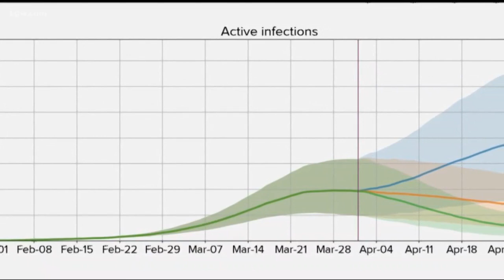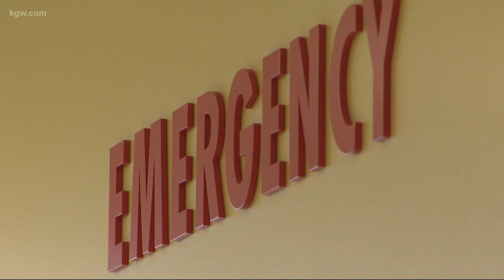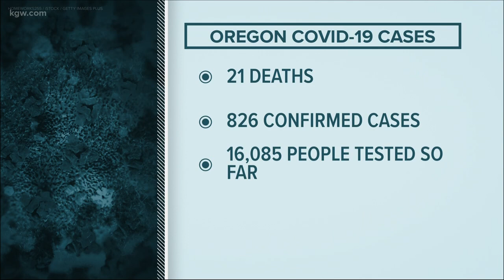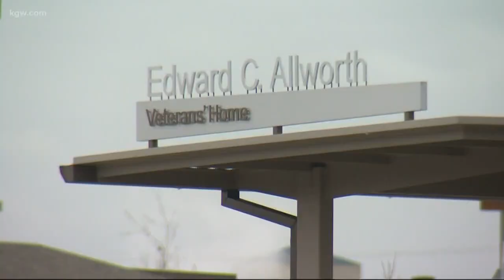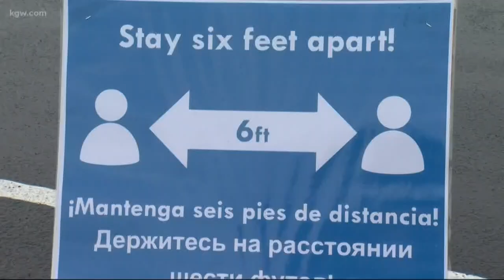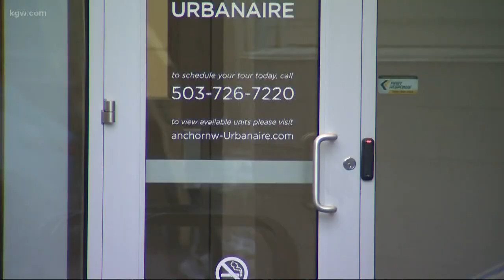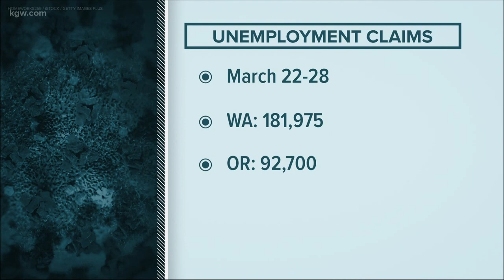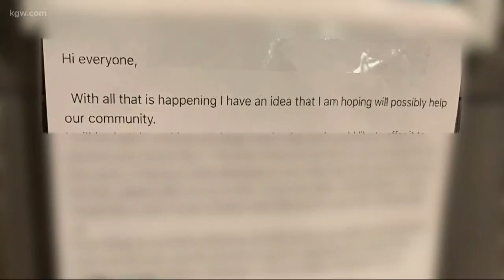Top Stories: Evening 4-2-20